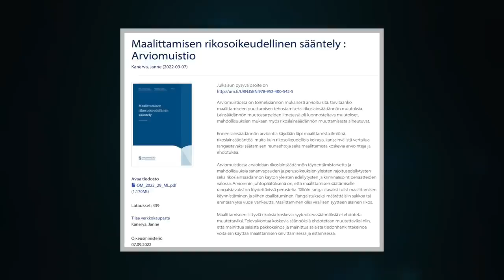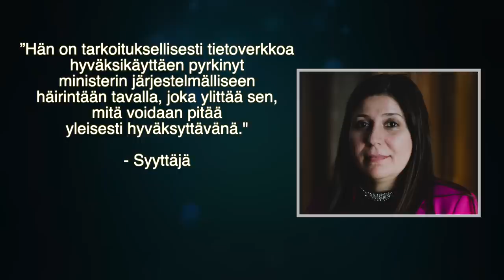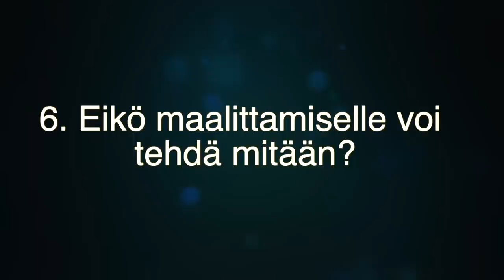Maalittamis- ja vihapuhelait kuuluvat Kiinaan, eivät länsimaiseen demokratiaan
Ikävätkin lieveilmiöt ovat vapauden ominaisuus.